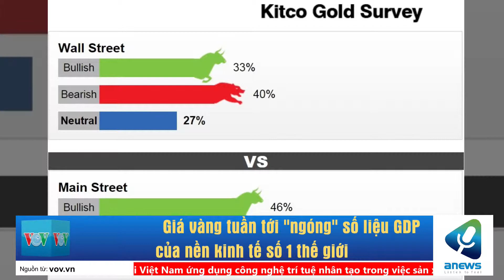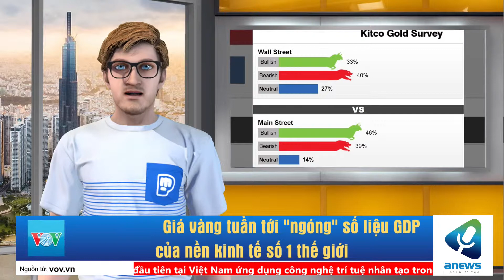Giá vàng tuần tới ngóng số liệu GDP của nền kinh tế số 1 thế giới